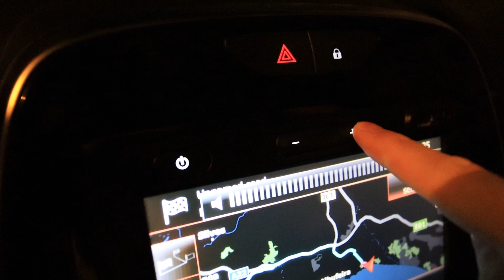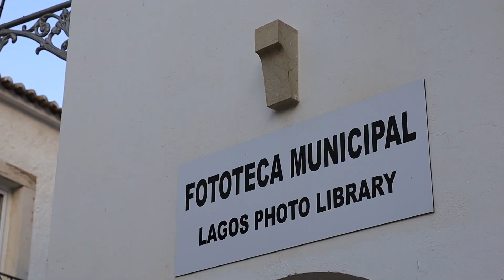Landscape Photography in Lagos, Portugal AKA Our New Home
Finally, a landscape photography vlog from Portugal. This is Lagos, Portugal, AKA my new home. Lots of landscape here!

One of my favourite things about moving to Lagos, Portugal is the amount of landscape photography opportunities here. I mean, honestly, it's photography heaven. Withing a 10 minute walk of where going to live, there are  seascape, architecture, street, and landscape photography opportunities.  It's like a playground for photographers.
I can't wait to come back to Lagos for some more photo-making, and hopefully this photography vlog gives you guys a bit of a sample.